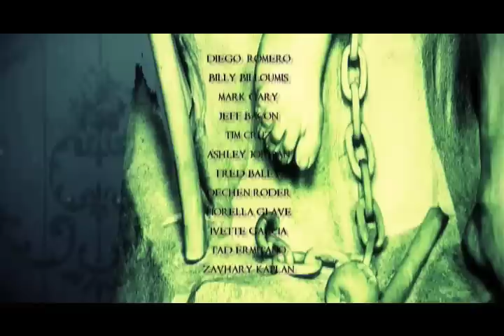"Two Worlds" by Minco Fabregas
A man is unaware of a world he is in, and how he got there until he realizes what it is